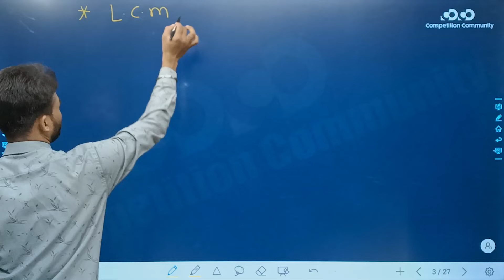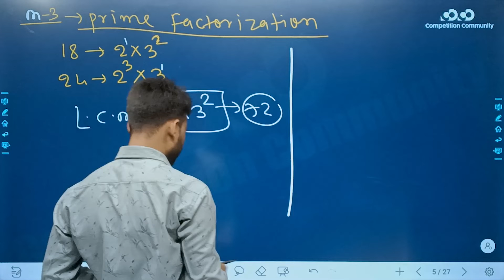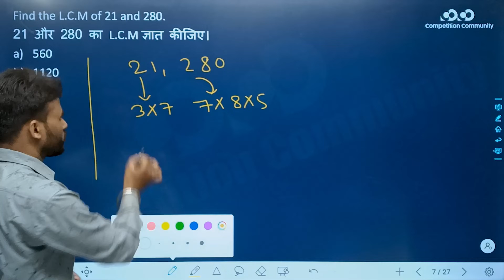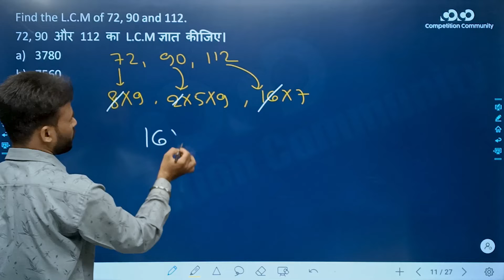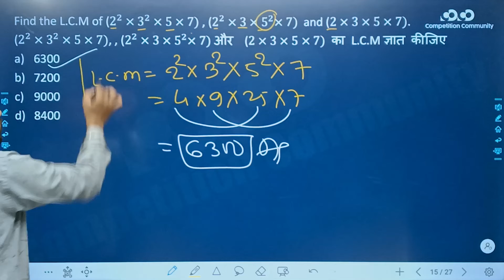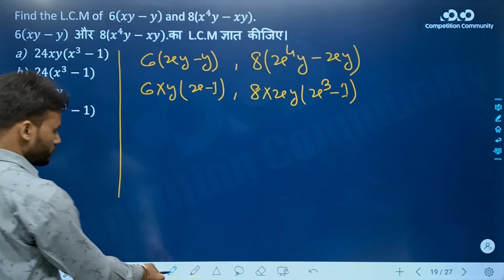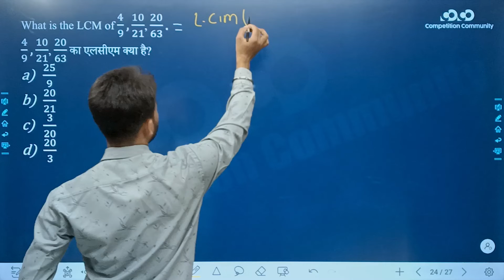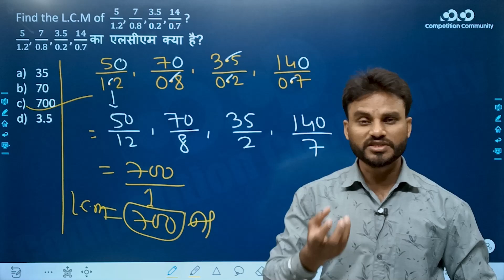LCM part 01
SSC - CGL/CHSL/MTS/STENOGRAPHER/CPO/SSC JE/SELECTION POST IX/SELECTION POST X/SSC GD Online Course -

कार्यक्रम की विशेषताएँ (Features of the program):
1. परीक्षा केन्द्रित अध्ययन सामग्री (exam-oriented content).
2. बुनियादी स्तर से उच्च स्तर (basic to high level), प्रत्येक टॉपिक पर विस्तृत चर्चा (Detailed topic discussion from).
3. प्रत्येक लाइव क्लास के संक्षिप्त नोट्स (Short notes of the lectures)
4. पढाये गए टॉपिक हेतु साप्ताहिक अभ्यास पुस्तिका ( practice Set)
5. पूर्व के वर्षों में परीक्षा में पूछे गए प्रश्नों पर चर्चा एवं भविष्य में परीक्षा में संभावित प्रश्नों का विश्लेषण (Previous year question discussion and fresh possible questions discussion for future exams).
6. विस्तृत समाधान के साथ अभ्यास सत्र (Practice session with detailed solution).
7. टेलीग्राम के माध्यम से Open discussion. (where students can discuss questions and get solution).
8. संशय समाधान सत्र (Doubt clearing session).
9. इन कक्षाओं में मासिक करेंट अफेयर (Monthly Current affairs) को भी शामिल किया गया है ।

Structure of SSC online program: (Schedule will be updated on weekly basis)
👉 Classes Starting from – 1st August 2022
👉 Classes will run till November 2022